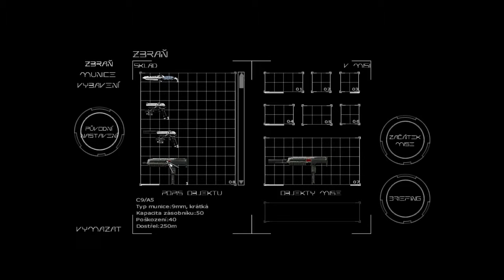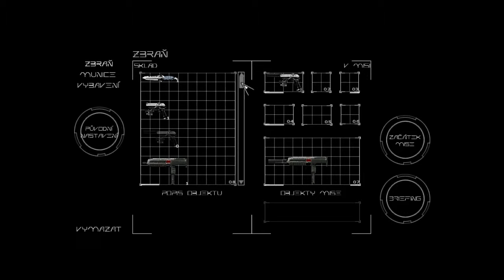Chrome 16 část - Velkolepí útěk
Dnes se nám podaří nalézt profesora a ujet sním do bezpečí